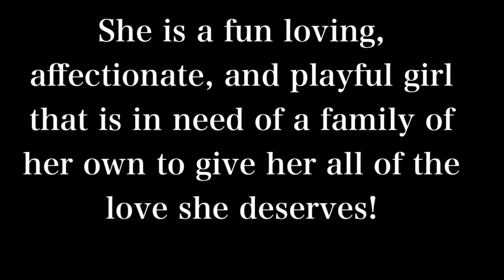Millie, A249305, Female, Border Collie Mix, happy, friendly, playful girl!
Millie is a beautiful girl that is growing tired of waiting to be noticed...this girl is ready to go home and become part of your family!